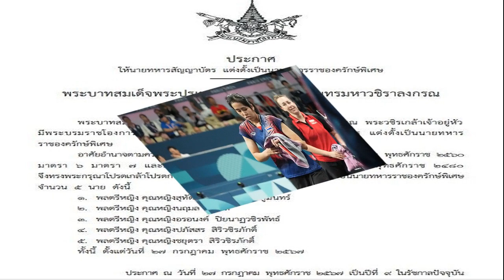ปรดเกล้าฯ แต่งตั้ง พลตรีหญิง 5 นาย เป็นนายทหารราชองครักษ์พิเศษ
29 ก.ค. 2567
22:19 น.
ราชกิจจานุเบกษา เผยแพร่ พระบรมราชโองการ โปรดเกล้าฯ แต่งตั้ง พลตรีหญิง 5 นาย เป็นนายทหารราชองครักษ์พิเศษ

วันที่ 29 ก.ค.67 เว็บไซต์ราชกิจจานุเบกษา ได้เผยแพร่ พระบรมราชโองการ ประกาศให้นายทหารสัญญาบัตร แต่งตั้งเป็นนายทหารราชองครักษ์พิเศษ ประกาศฉบับดังกล่าวระบุว่า พระบาทสมเด็จพระปรเมนทรรามาธิบดีศรีสินทรมหาวชิราลงกรณ พระวชิรเกล้าเจ้าอยู่หัว มีพระบรมราชโองการโปรดเกล้าโปรดกระหม่อมให้นายทหารสัญญาบัตร แต่งตั้งเป็นนายทหารราชองครักษ์พิเศษ

อาศัยอำนาจตามความในมาตรา 15 ของรัฐธรรมนูญแห่งราชอาณาจักรไทย พุทธศักราช 2560 มาตรา 6 มาตรา 7 และมาตรา 10 แห่งพระราชบัญญัติราชองครักษ์ พุทธศักราช 2480 จึงทรงพระกรุณาโปรดเกล้าโปรดกระหม่อมให้นายทหารสัญญาบัตร แต่งตั้งเป็นนายทหารราชองครักษ์พิเศษ จำนวน 5 นาย ดังนี้

1. พลตรีหญิง คุณหญิงสุทัตตาภักดิ์ บริรักษ์ภูมินทร์
2. พลตรีหญิง คุณหญิงนฤมล สัมผัส
3. พลตรีหญิง คุณหญิงอรอนงค์ ปิยนาฏวชิรพัทธ์
4. พลตรีหญิง คุณหญิงปภัสสร สิริวชิรภักดิ์
5. พลตรีหญิง คุณหญิงชยุตรา สิริวชิรภักดิ์
ทั้งนี้ ตั้งแต่วันที่27 กรกฎาคม พุทธศักราช2567 ประกาศ ณ วันที่ 27 กรกฎาคม พุทธศักราราช 2567 เป็นปีที่ 9 ในรัชกาลปัจจุบัน